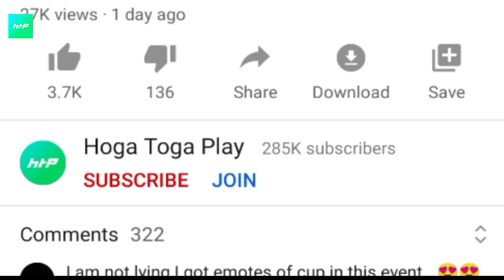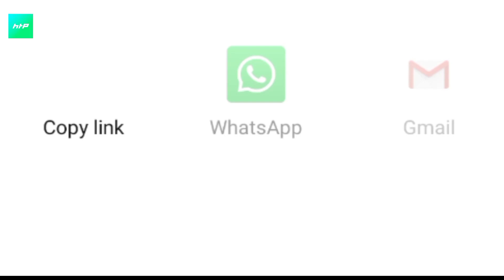Today Event भरोसा नहीं होगा ये Reward को देखकर para SAMSUNG A3/A5/A6/J2/J5/J7/S6/S7/S9/A20/A30/A5/A7